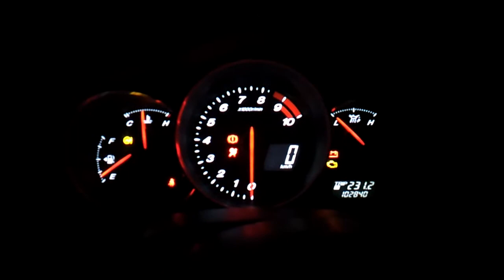Mazda RX-8 103000km hot restart